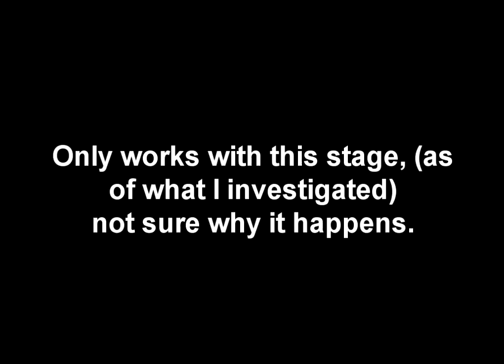Sonic Generations in FIRST PERSON?! O_o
Whatever happenned to make this glitch happen, it could be my next level of speedrunning if it wasn't so broken, and only worked for this level, but it's a glitch so glitches can be broken stuff.